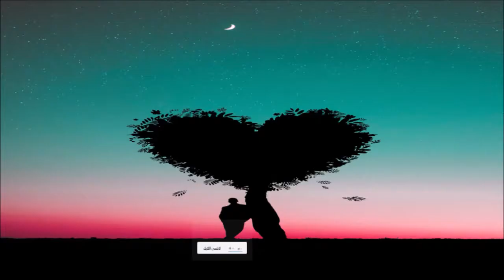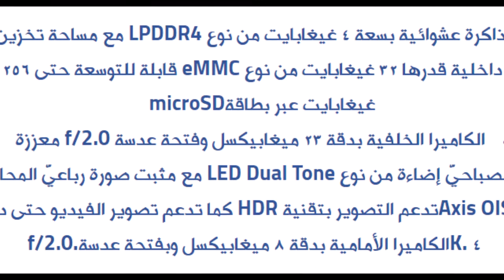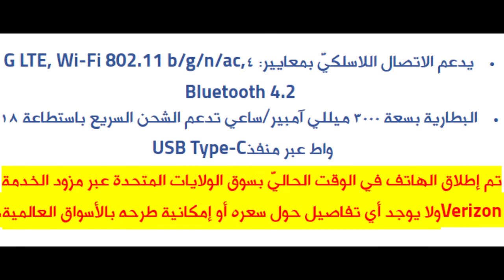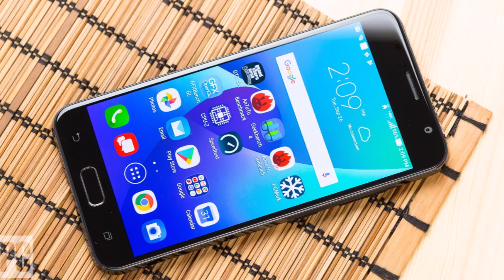أسوس تكشف عن ZenFone V – معالج Snapdragon 820 مع كاميرا خلفية عالية الدقة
Vicky